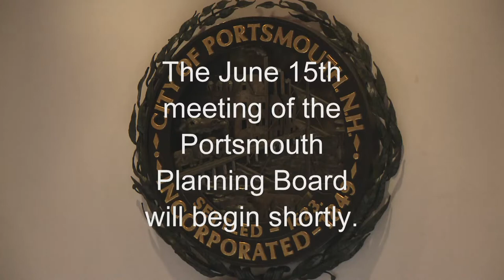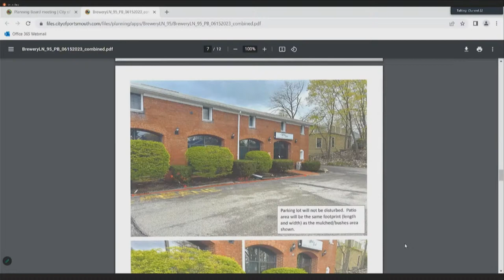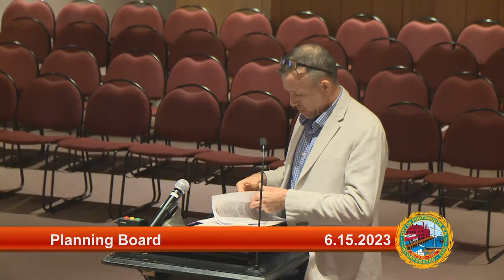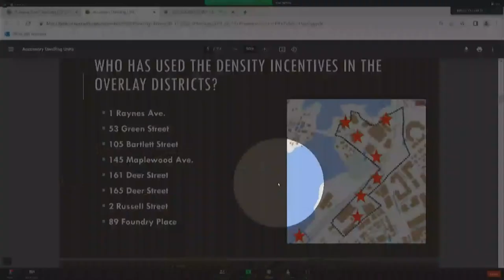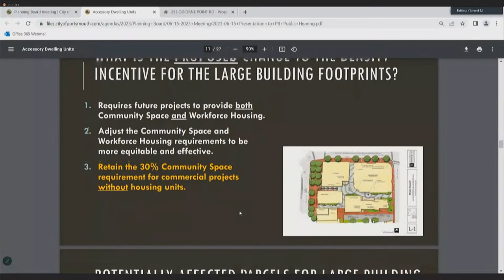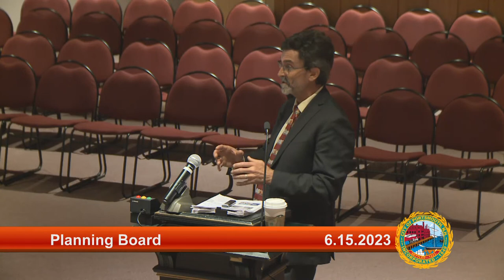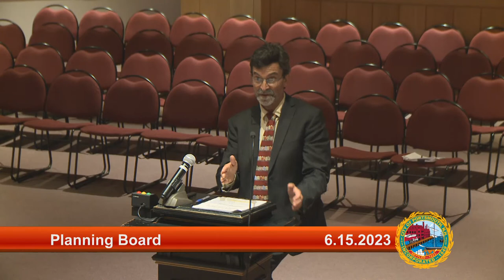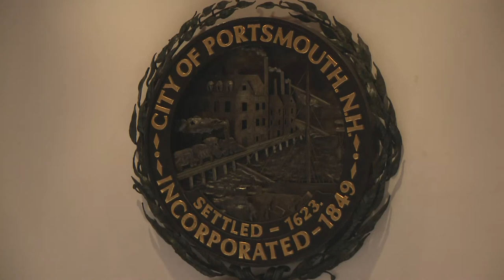6.15.2023 Planning Board